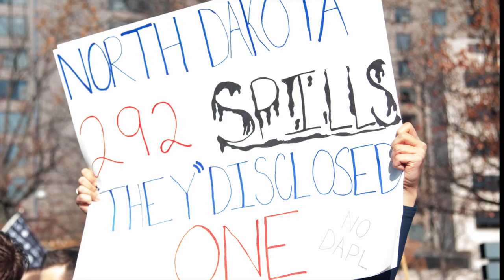Rally to Protect Standing Rock With Chase Iron Eyes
On November 27, 2016 the group Last Real Indians and other activists gathered to demand that the United States Justice Department intervene to protect Dakota Access Pipeline protesters at the Standing Rock Reservation in North Dakota. They called for and end to the use of violence by Morton County Police including stopping the use of water cannons in freezing temperatures, mace, attack dogs, and concussion grenades.  In this video 2016 Congressional candidate, activist and community leader Chase Iron Eyes speaks with another activist.